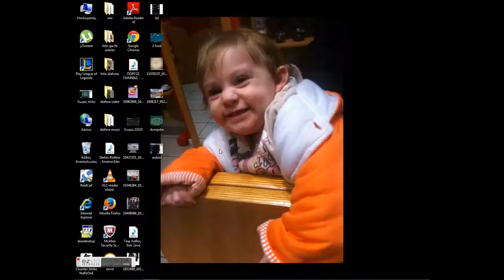Battle pirates Attack base : Mythos[480BC] vs Graham_C[1GOR] holy_crap[1GOR]